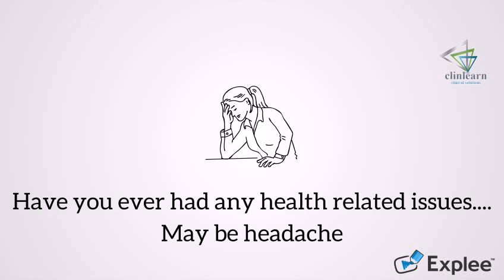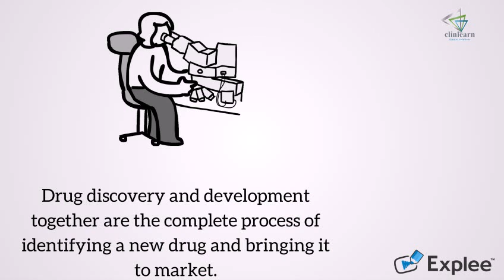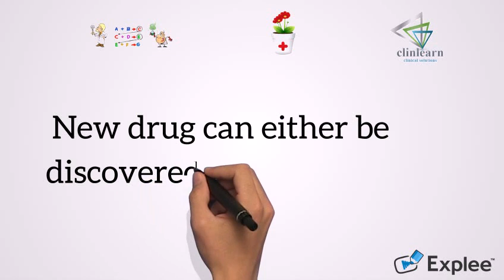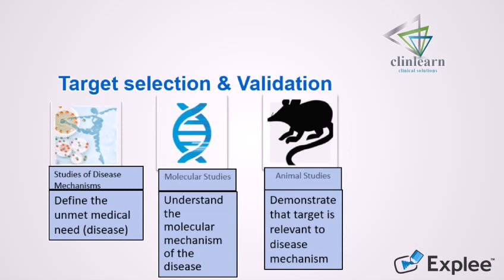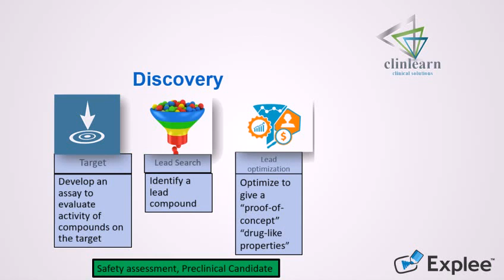Drug Discovery and Development clinlearn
Basics of clinical research. Learn from the start. All you want to know about clinical research basic. We have divided modules in 7 parts plus a video on drug discovery and development. These module will help you understand various aspects of clinical research. Our course include introduction to clinical research, glossary in 2 parts, ethics committee, regulatory, GCP, Data Privacy and Protection, GDPR. Our course design will provide you detail information about clinical research with highly interactive videos. Please use headphone to have better audio quality.